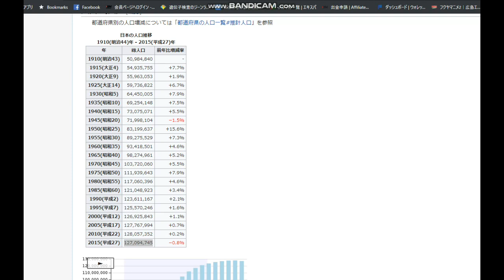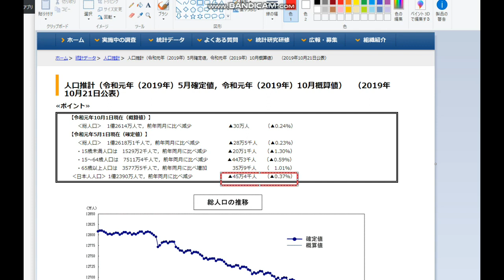【隠居TV】日本人の人口減少４５万人（年間）